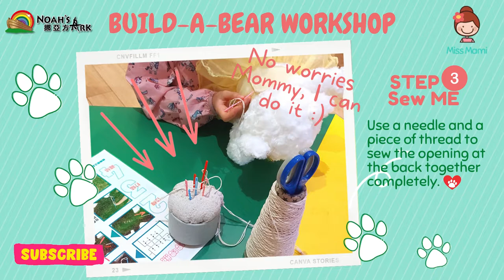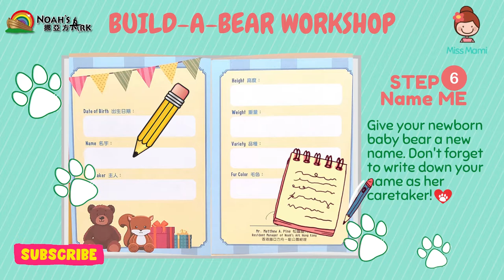Miss Mami | Make your own teddy bear at Hong Kong Noah's Ark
Follow Miss Mami to build your own lovely teddy bear at HK Noah's Ark Resort, a fun place to go to create sweet memorable family moments 💖

In this video, you will know clearly about the steps of making a plush bear, which could be easily managed by kids with no experience. Enjoy 😉

Remember to turn the audio on to listen to the sweet voice of Shania ❤